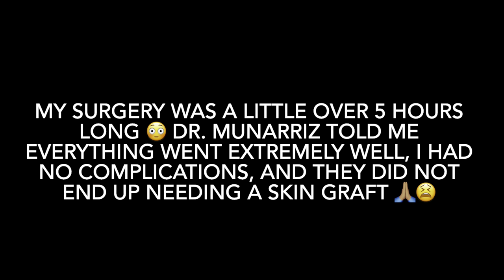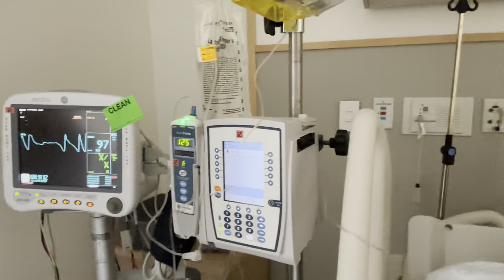Gender Reassignment Surgery Vlog 🌸 Surgery Day & Hospital Stay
It finally happened yall. My surgery day! This part of my surgery journey showcases me getting ready the morning of followed by the aftermath / recovery in the hospital. I can’t even begin to explain how thankful and grateful I am first and foremost to GOD & the universe for allowing this moment to happen for me but also immensely thankful for the surgeons, doctors, & nurses who played a role in this life changing surgery. I'm also thankful for my friends and family who made it a point to show up for me during this huge moment in my life, From the Bottom of my Heart I love yall! I am forever humbled and blessed by this experience. Ya'll I am PROUDDD of myself, I did it 🌸💞💕💕💕💕